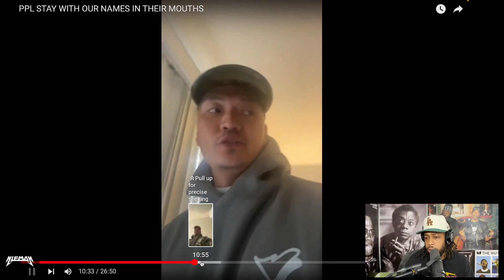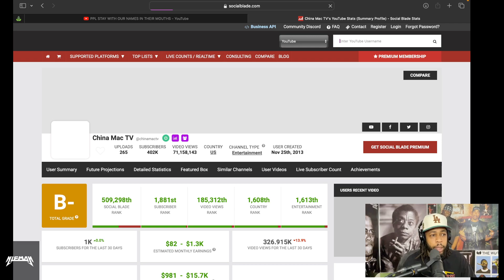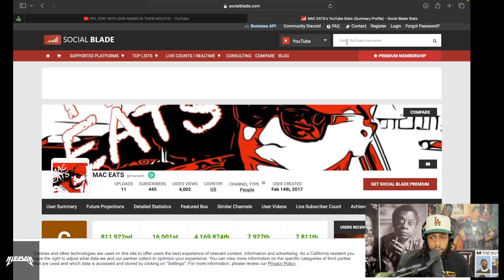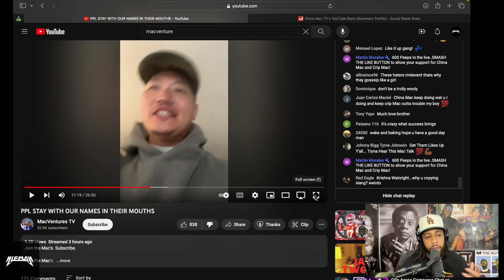CHINA MAC STOP THE BULLS**T!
China Mac responding to the videos I been doing about him lmao!